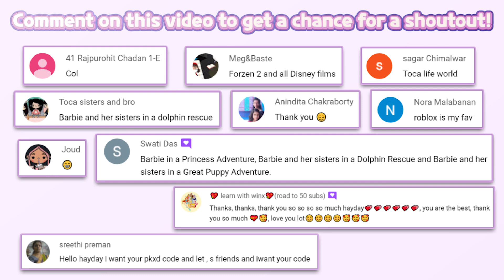🎄NEW UPDATE!🎄 Fluvsies - A Fluff to Luv #19 | TutoTOONS | Educational | Game for kids | HayDay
🎄NEW UPDATE!🎄 Fluvsies - A Fluff to Luv #19 | TutoTOONS | Educational | Game for kids | Fun mobile game | HayDay

🐣 Fluvsies - A Fluff to Luv | TutoTOONS
🔽 Download 🔽
📱App Store(IOS):

⚠“Fvsies - A Fluff to Luvlu” is a free game.

Hatch, collect & dress up cute animals in this virtual pet care game!
Welcome to the sweet and dreamy world of Fluvsies — extremely fuzzy and ultra cute creatures! Take care of these little pets and collect them all! Fluvsies — much fluff, much luv!

NEW! Pet Fashion Salon
Now you can dress up your cute virtual pets in stylish outfits! Choose among tons of cute dresses and accessories and turn Fluvsies into real pet fashionistas.

NEW! Pet Cafe
Fluvsies love cooking games! Visit all new cafes in town, unlock new recipes and cook the best dishes for your pets!

Hatch & Collect
Did you know that these cute pets hatch from eggs? Just put two Fluvsies into a magic merge machine, get a new egg and wait for it to hatch. Every little creature is a big surprise! Will you get Strawberry Puff or Candy Fluff? Can you hatch extra rare Rainbow Fairy Unikitty? Will you collect all the virtual pets?

Collect All
There are 18 different Fluvsies to collect! Each little pet is unique, but all of them love magic, candy and playing with toys! Every